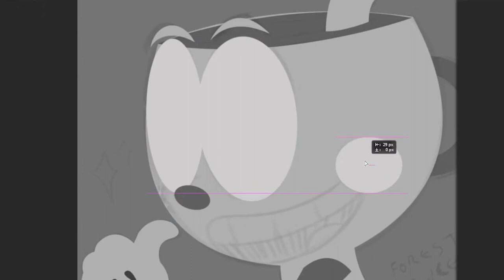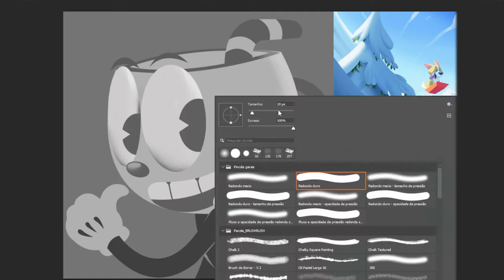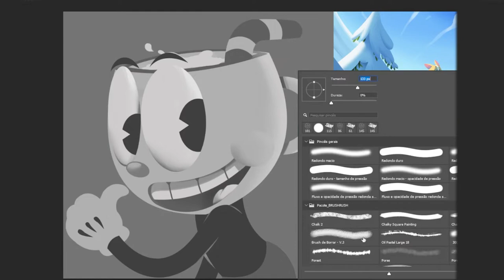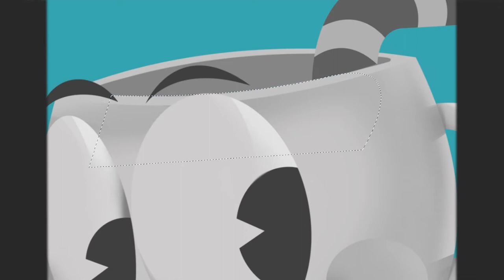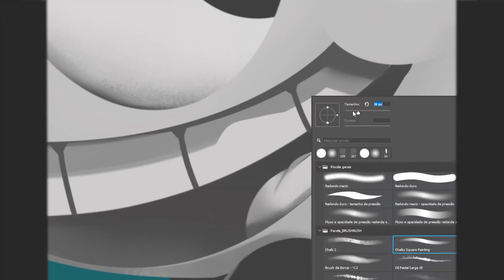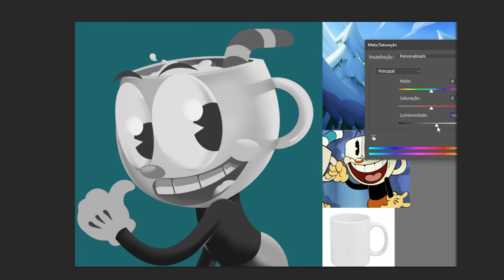Painting Process - Cuphead